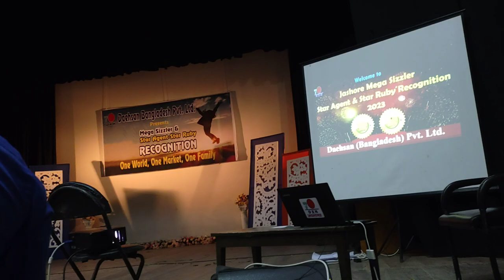My Speech..... DXN Mega Sizzler Program, Jessore.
My Speech.
DXN Mega Sizzler Program, Jessore.